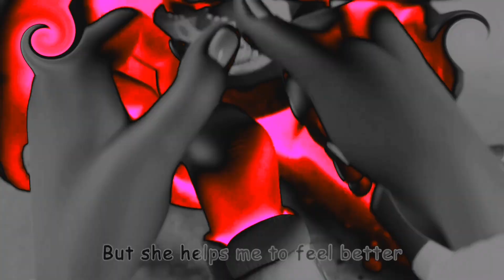THE TEACHER SONG - SCARY VISUAL AND WEIRD AUDIO FX - SCARYKID CHANNEL